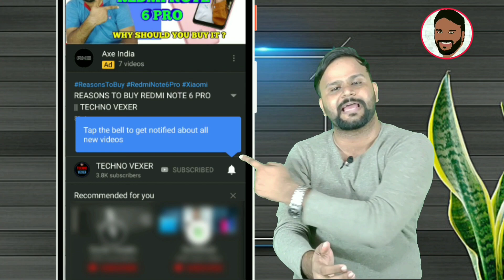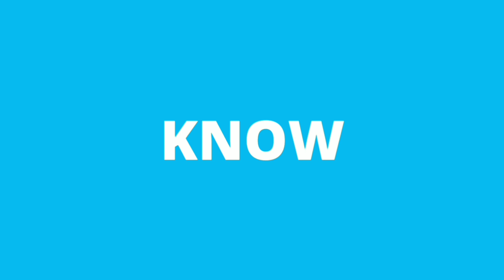REDMI NOTE 8 PRO - EXPECTED SPECIFICATIONS, PRICE AND INDIA LAUNCH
Hello Friends, You are welcome in a new video of TECHNO VEXER ,friends,to know about  Launch Date of REDMI note 8 and Redmi note 8 pro  Please  watch this video till the end and never feel shy to add your queries in comment box and please give your valuable comments what you think about them.

नमस्ते ‌दोस्तों, TECHNO VEXER के नए विडीयों में आपका स्वागत है, दोस्तों REDMI note 8 और Redmi note 8 pro  के Launch Date के बारे में जानना है तो ये विडीयों अंत तक देखें |

VIDEO HIGHLIGHTS:
00:12- VIDEO STARTS

Friends You also  can follow me on:
दोस्तों यहां आप मुझे फाॅलो भी कर सकते हैं:

धन्यवाद